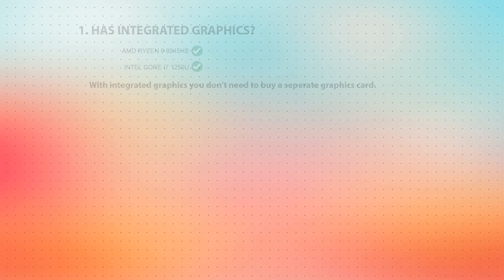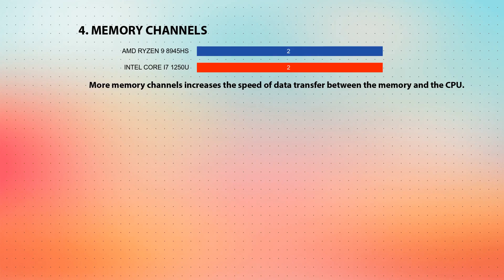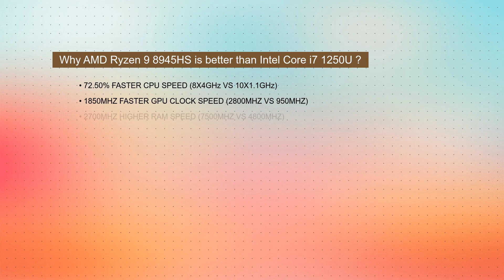AMD Ryzen 9 8945HS vs INTEL Core i7 1250U Technical Comparison